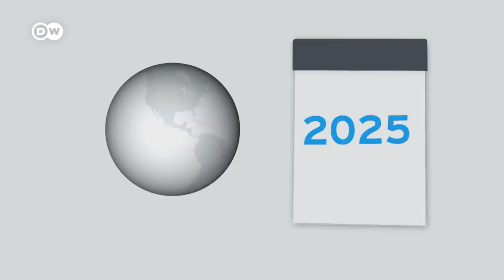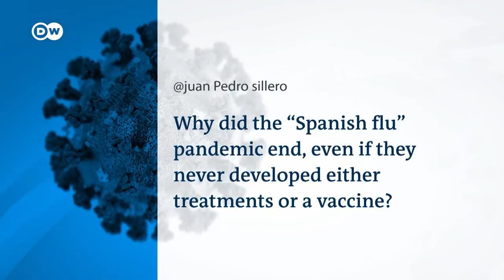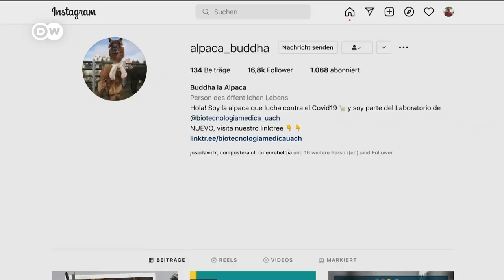When will COVID-19 become endemic? | COVID-19 Special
Despite record new infection levels, some countries are relaxing COVID-19 restrictions. The omicron variant is highly infectious but usually with milder symptoms. Many virologists hope we're transitioning from pandemic to epidemic. Are they right?